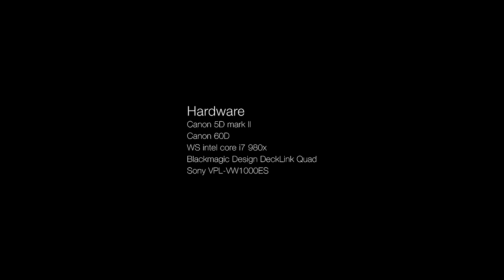AV Magazine time lapse 2011 UHD 4K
Timelapse realizzato nell'autunno del 2011 a supporto del roadshow Sony per il proiettore VPL-VW1000.